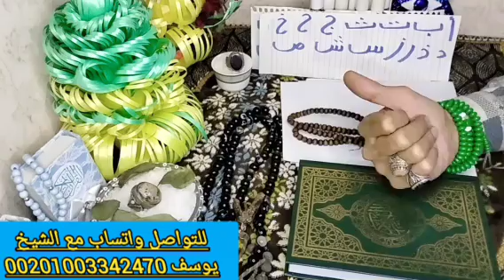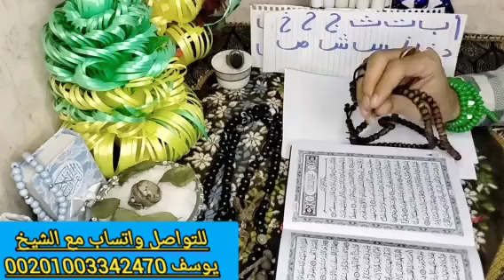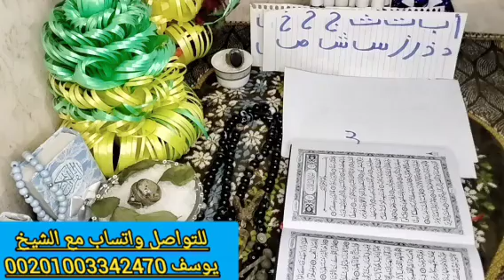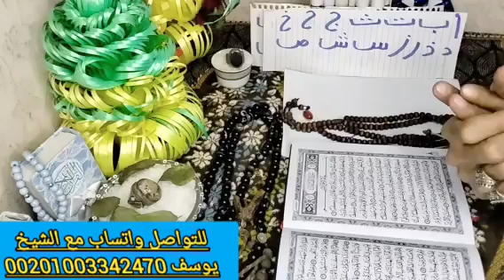برج الثور 🐂 اقوى كارما للظالم والشريك الطرف الثالث ونصر على اعدائك